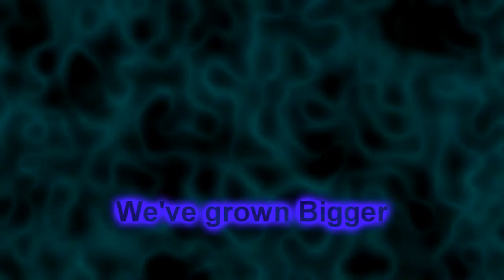InSync, Dance Club of IIT-Bombay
The introductory video of InSync, The Dance Club of IIT-Bombay.